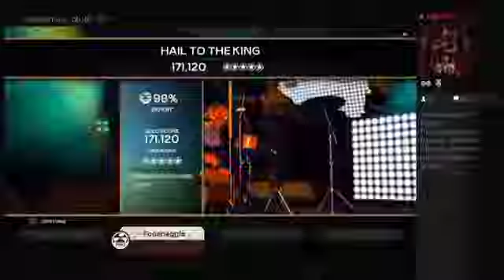January 24, 2023